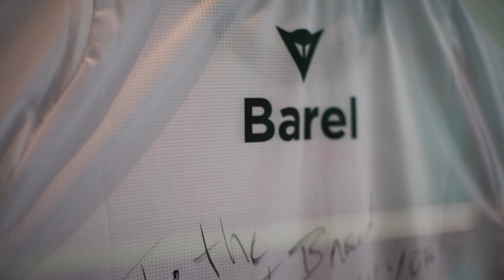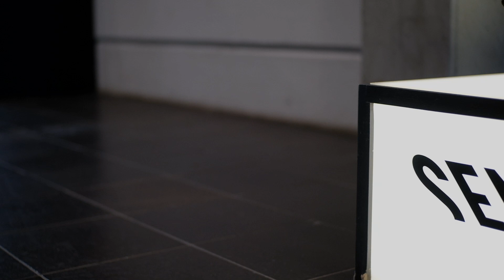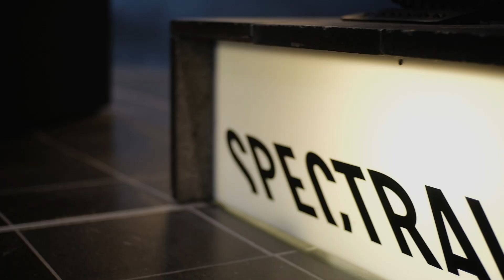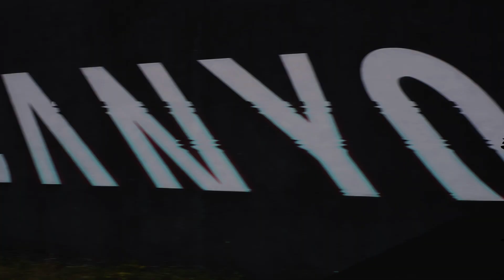CANYON Home | Showroom | Interview | Bikes: Fabio Wibmer, Mathieu van der Poel, Jan Frodeno, etc.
►Mein erstes Filmprojekt geht zu Ende und das ist das finale Resultat.

►Vielen Dank für eure Zeit und die Führung bei Canyon:
Julian Öncü und Lukas Behning.

Timestamps:
00:00  Einleitung von Julian Öncü
01:12  Luftaufnahmen von Canyon Bicycles
01:31  Fahrrader der Canyon Athleten
01.53  Ironman Sieger Bike von Jan Frodeno
02:50  Mathieu van der Poel Bike
03:28  Alejandro Valverde Bike
04:22  Mathieu van der Poel Cyclocross Bike
05:21  Alpecin Fenix Bike (Exeed CFR)
06:12  Emily Batty Bike (Lux CF Slx)
06:53  Tahnée Seagrave Bike (Sender CFR)
08:21  Tomas Lemoine Dirbike (Canyon Stitched Custom Paint)
09:45  Lukas Behning Stellt die Trikots der Canyon Athleten vor
10:21  Lukas Behning über Canyon Profi Athleten
10:56  Canyon Factory Racing Breich (CFR)
12:56  Fabio Wibmer Bike (Closeup Bikeporn)
13:37  Profi Athleten Besuche bei Canyon
15:03  Service und Ehemaliger Produktionsbereich von Canyon
18:33  E bike und Future Mobility bereich von Canyon
22:18  Canyon Pumptrack und Aussenbereich
24:49  Interessantes Canyon Mitarbeiter Interview
28:17 Outro